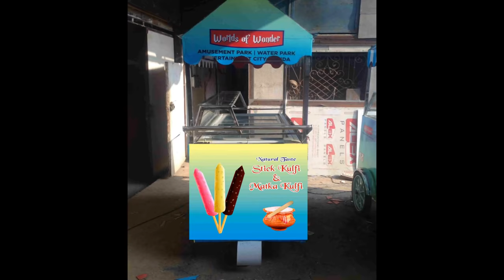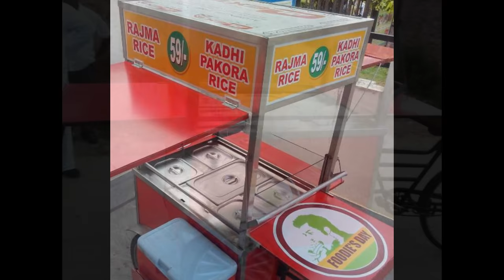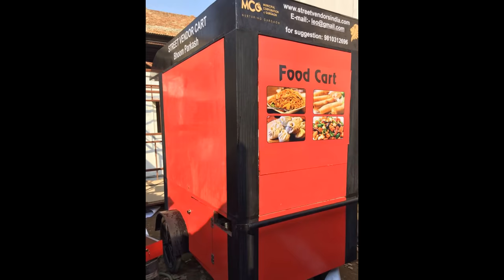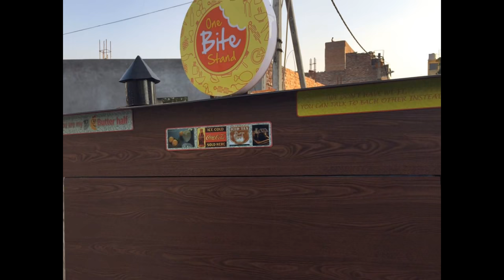TOP 20 FOOD CARTS DESIGNS IN INDIA (1)SSI FOOD CARTS BUSINESS IN DELHI/ CART MANUFACTURER IN DELHI